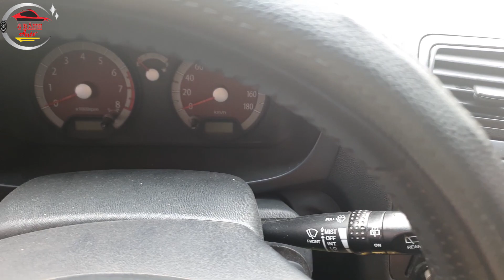Quá Rẻ Chỉ 155 Triệu Cho Chiếc KIA Nhập SLX 2010 Như Thế Này - Bốn Bánh Auto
Đây là vieo bạn có thể xem thêm để hiễu rõ hơn về dòng xe cũ
Chuyên gia MUA BÁN Ô TÔ: LÊ MẠNH